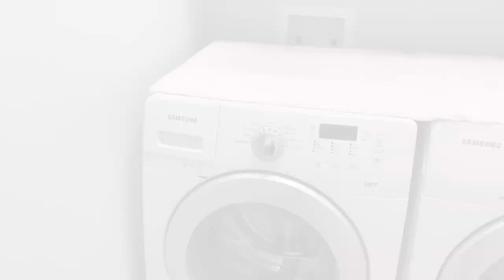413 Wahoo Drive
This beautiful town home is located in one of the best locations on Fripp Island. This 4 bedroom, 5 bath residence is a short walk or golf cart ride from the beach, marina, Bonito Boat House, and Cabana Club. The home features bamboo flooring, granite countertops, and cathedral ceilings in the family room. There are two master suites with jacuzzi tubs; one being located on the first floor. The large screened porch offers opportunities to relax or dine overlooking the 16th fairway of the Davis Love III designed Ocean Creek Course.